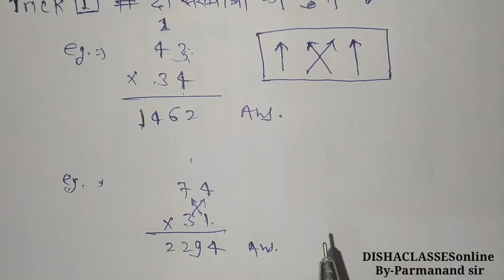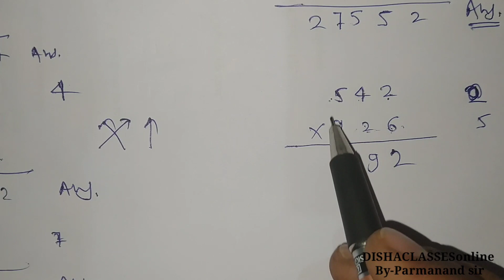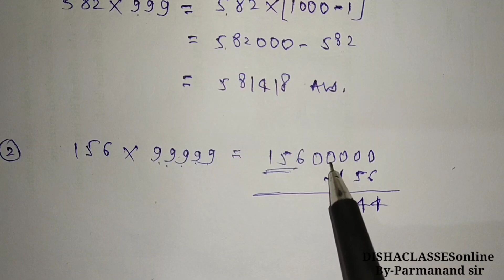Multiplying Any Numbers In 3 second || Short Trick part-2 || By DISHACLASSESonline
"Multiplying Any Two Digit Number In 3 second || Multiplying Short Trick||Short Trick part-2 || By DISHACLASSESonline"

"DISHACLASSESONLINE"
"DISHACLASSESonline"

Hey Guys
aaj ke Is Video me Aapko 2 Digit Number Karke multiplying Sikhaya Jayega Jisse aap Bahut hi Kam Time Me Multiplying Kar sakte ho Ek see Jyada Vale Number Ko
isse Pahle Ek Video upload Kar Diya Jissme Bataya gya hai ki aap Km smy me Square kaise nikal sakete ho ye video dekhne me bad use bhi Ek bar dekh Lena or aise hi or interesting video dekhne ke Liye channel ko Subscribe kr le

By
"DISHACLASSESONLINE"
"DISHACLASSESonline"